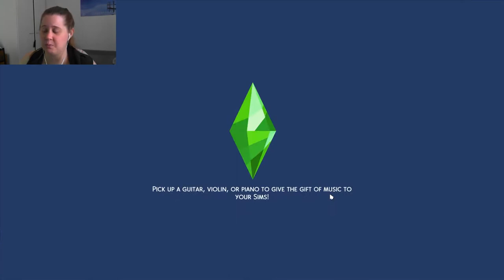TheSims4 We failed to take final exam!? - NOT SO BERRY S8E11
How did we manage to screw this term up like this? XD